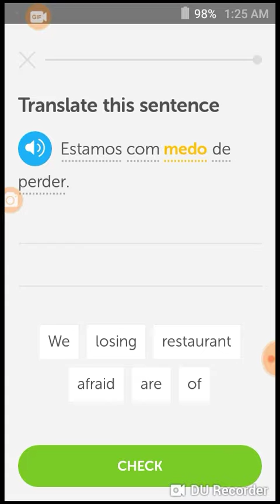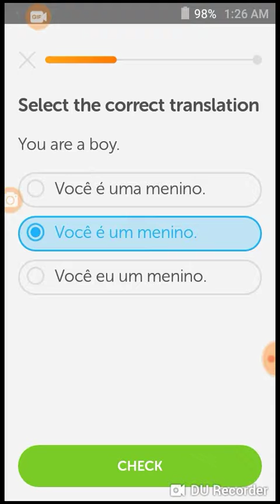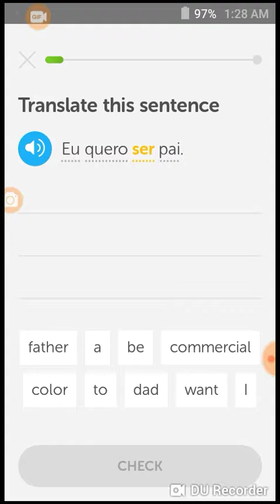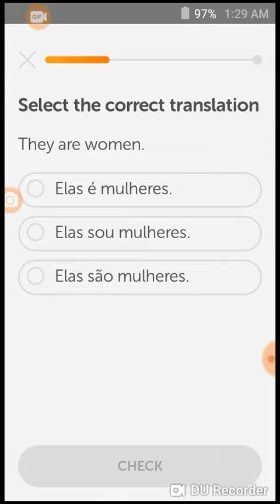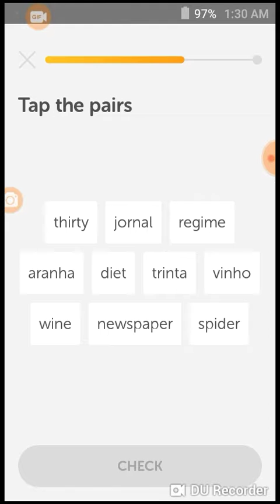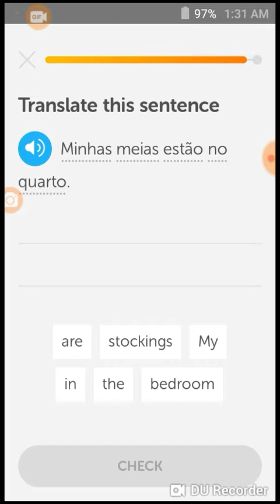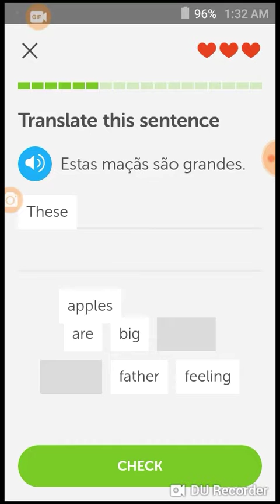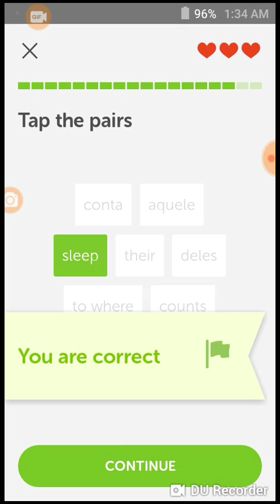Polyglot Learns Portuguese #11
We still struggle with 'to be' verbs but push through to demonstratives!